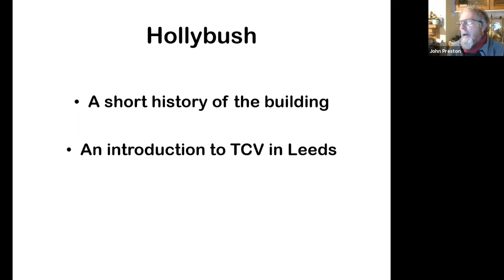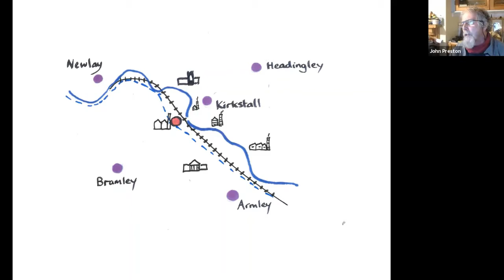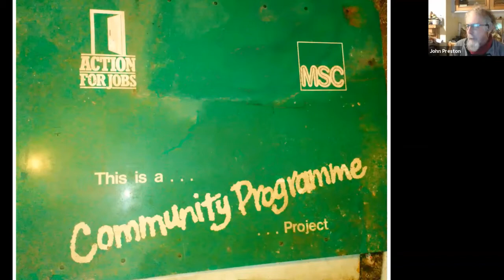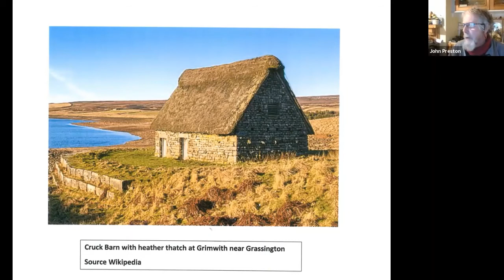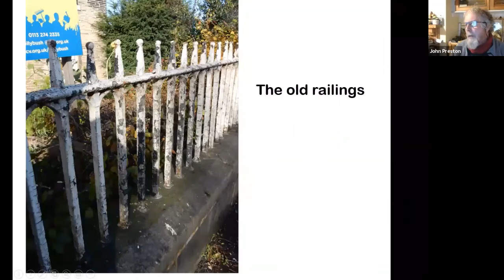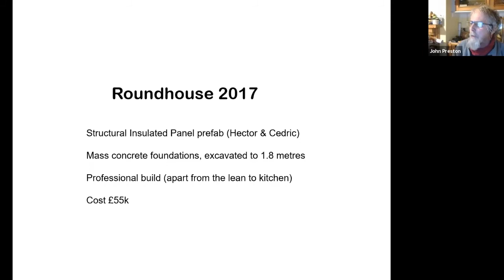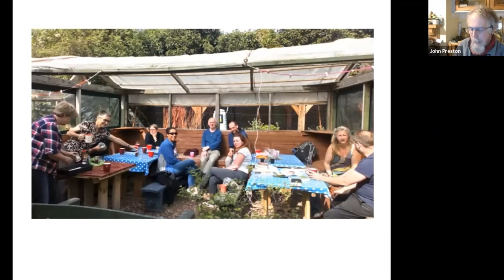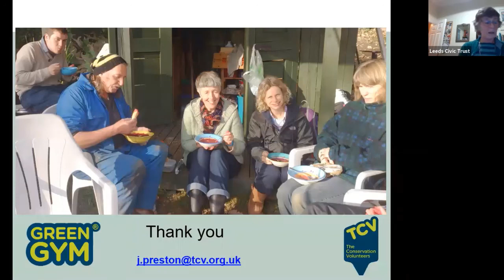Hollybush Conservation Centre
Leeds Civic Trust presents a fascinating talk about the work of Hollybush Conservation Centre